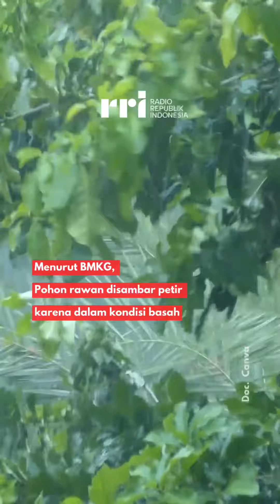SPOT (Rahmianti) - Bahaya Berteduh Dibawah Pohon Saat Hujan